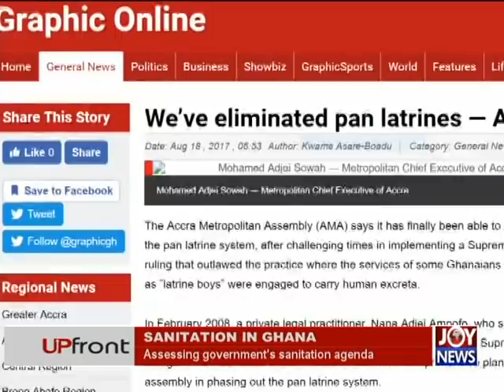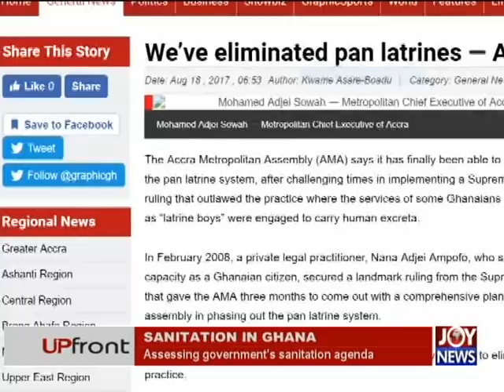Sanitation in Ghana - UPfront on JoyNews (21-2-18)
Assessing government's sanitation agenda